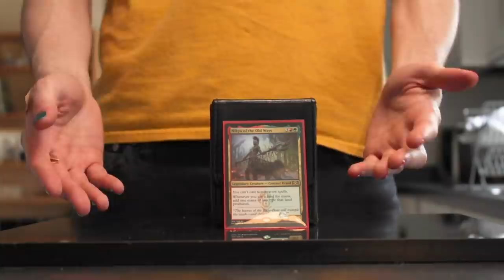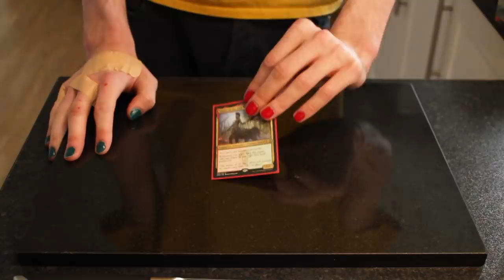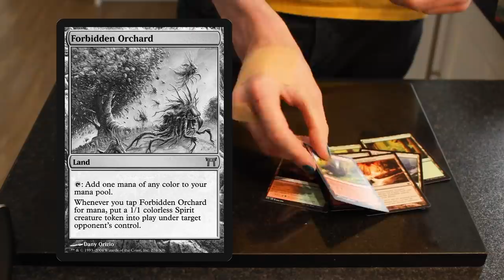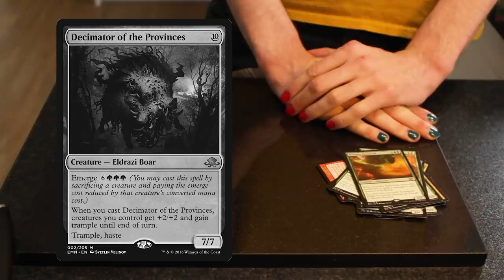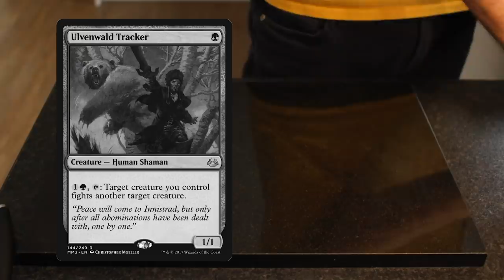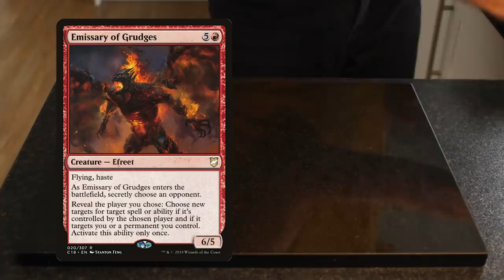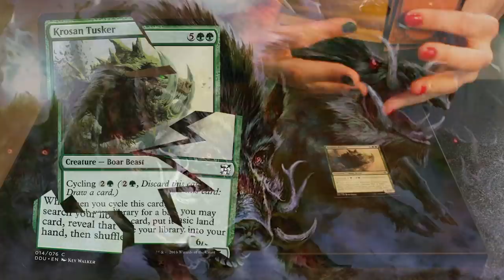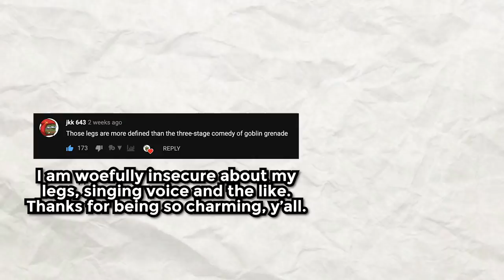Full Flavour Nikya EDH Deck Tech | Spice 8 Rack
I love the smell of anarcho-primitivism in the morning...

Theme by @BealeDrummer.

I make no claim of ownership of any visual or musical element used in this video barring my logo.